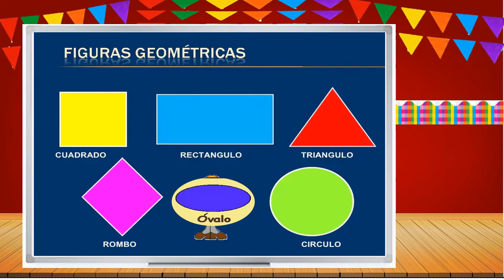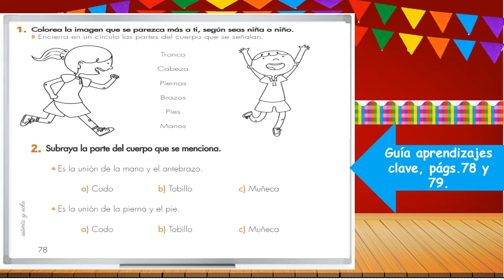1°A de Primaria Jueves 21 Oct